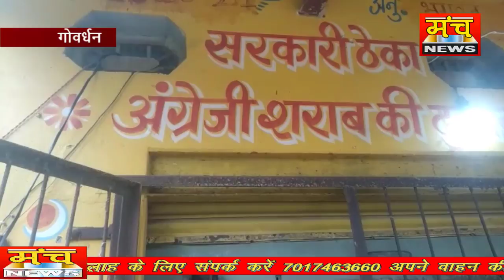सर्दियां शुरू होते ही चोरों के हौसले हुए बुलंद अंग्रेजी शराब ठेका को बनाया निशाना